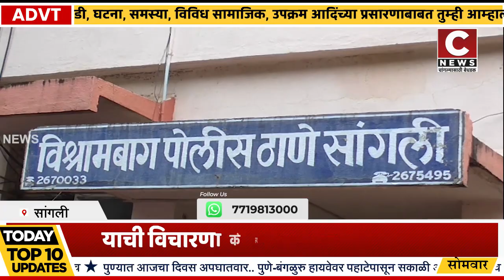सांगलीत महिलेस काठीने मारहाण .....पती आले आहेत का ?याची विचारणा केल्याच राग मनात धरून कृत्य#सी न्यूज